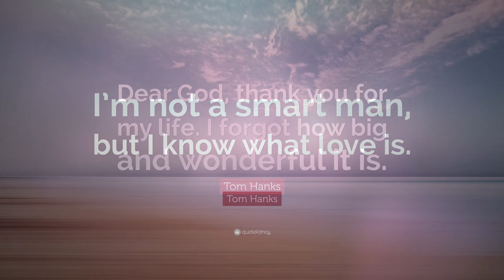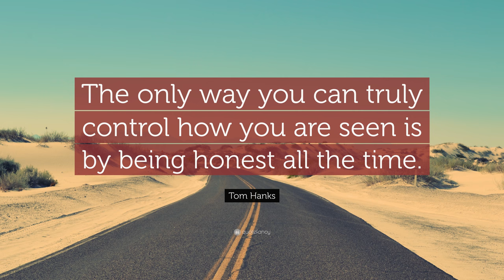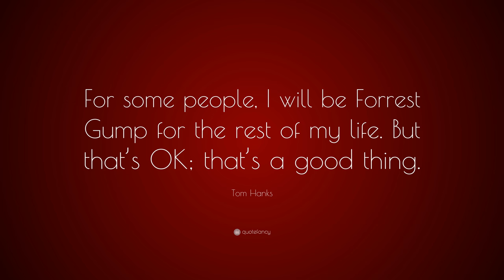TOP 20 Tom Hanks Quotes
“If it wasn’t hard, everyone would do it. It’s the hard that makes it great.”
— Tom Hanks (00:00)

— Tom Hanks (00:07)

“I know what I have to do now, I’ve got to keep breathing because tomorrow the sun will rise. Who knows what the tide could bring?”
— Tom Hanks (00:14)

“If things were easy to find, they wouldn’t be worth finding.”
— Tom Hanks (00:21)

“Shake it off and move on.”
— Tom Hanks (00:28)

“Believing is seeing and seeing is believing.”
— Tom Hanks (00:35)

“Life is like a box of choclates. You never know what you goanna get.”
— Tom Hanks (00:42)

“I’m not a smart man, but I know what love is.”
— Tom Hanks (00:49)

“Dear God, thank you for my life. I forgot how big and wonderful it is.”
— Tom Hanks (00:56)

“Saying no to something is actually much more powerful than saying yes.”
— Tom Hanks (01:03)

“Help, and you will make a huge impact in the life of the street, the town, the country and our planet. If only one out of four of each one hundred of you choose to help on any given day, in any given cause, incredible things will happen in the world you live in.”
— Tom Hanks (01:10)

“The only way you can truly control how you are seen is by being honest all the time.”
— Tom Hanks (01:17)

“A hero is somebody who voluntarily walks into the unknown.”
— Tom Hanks (01:24)

“It’s not a mid-life crisis. It’s a mid-life disaster. A mid-life crisis is when you wake up with everything and you go “I have everything but I’m still unhappy.””
— Tom Hanks (01:31)

“There’s a difference between solitude and loneliness. I can understand the concept of being a monk for a while.”
— Tom Hanks (01:38)

“Some people go to bed at night thinking, ‘That was a good day.’ I am one of those who worries and asks, ‘How did I screw up today?’”
— Tom Hanks (01:45)

“Larger-than-life characters make up about .01 percent of the world’s population.”
— Tom Hanks (01:52)

“For some people, I will be Forrest Gump for the rest of my life. But that’s OK; that’s a good thing.”
— Tom Hanks (01:59)

“This is what we storytellers do. We restore order with imagination.”
— Tom Hanks (02:06)

“Never give up because you never know what the tide will bring in the next day.”
— Tom Hanks (02:13)